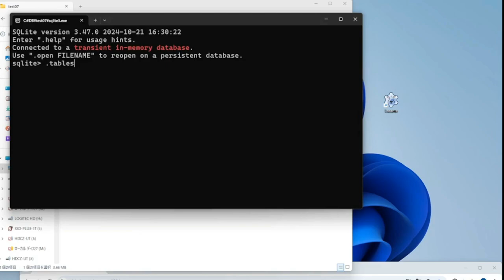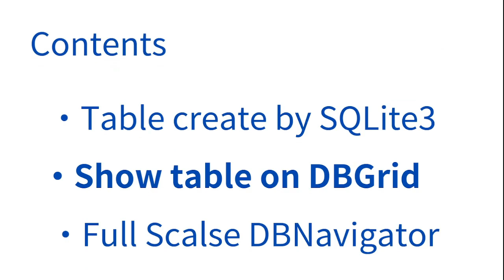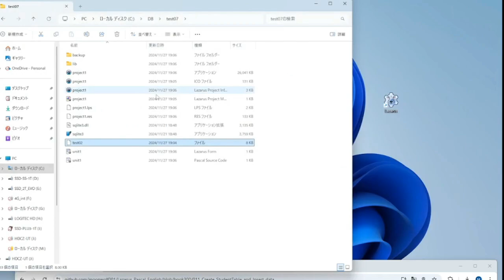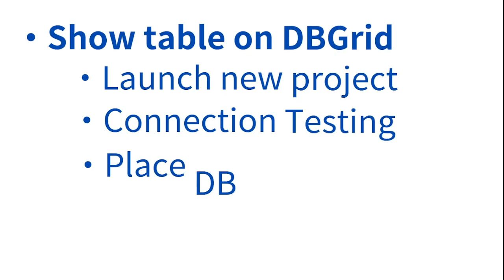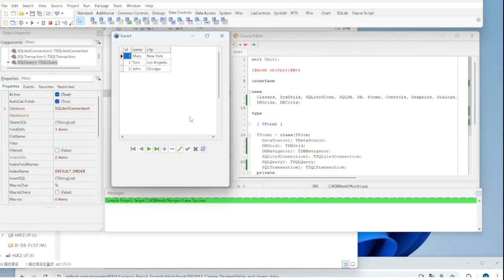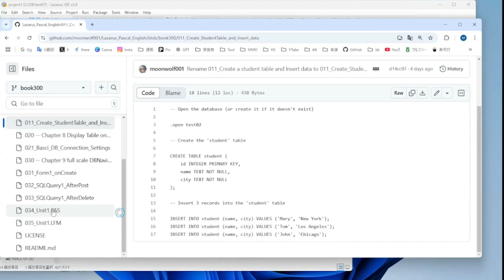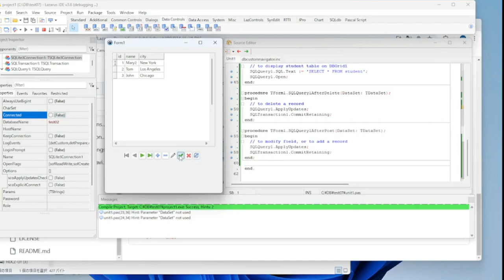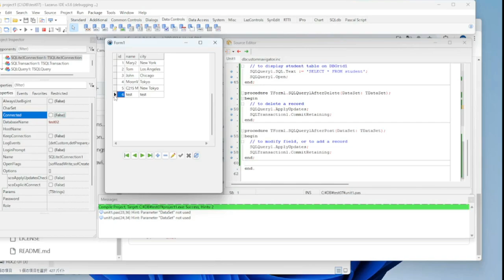Lazarus SQL DB with SQLite3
This is a movie to show how to develop basic DB software by Lazarus.
IDE : Lazarus 3.6
SQLDB: SQLite3
OS : Windows 11

Contents:
1, creating a table by SQLite3 from Github code
2, showing a table in DB Grid
3, full scale function of DBNavigator and DBGrid

Used components:
1, SQLite3Connection
2, SQLTransaction
3, SQLQuery
4, DataSource
5, DBGrid
6, DBNavigator

Reference Book:
LAZARUS SQL DB WITH SQLITE3: A STEP-BY-STEP GUIDE FOR DB INTEGRATION
Author : MoonWolf JP